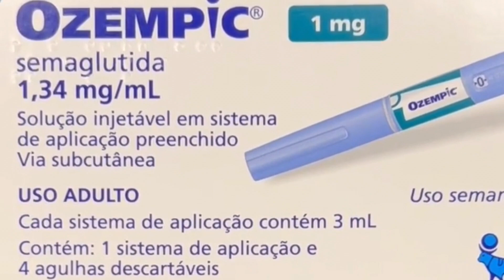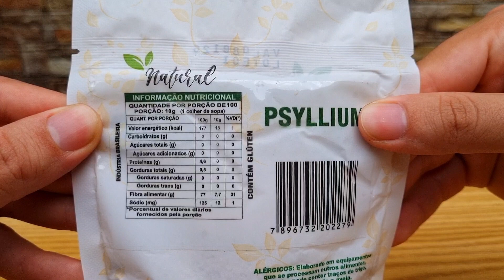Ozempic por menos de 10 reais $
Já conhece a minha loja de suplementos?
Lá você encontra todos os ingredientes que eu uso nos meus vídeos, entregamos em todo o Brasil!